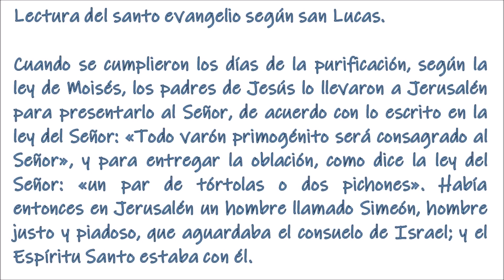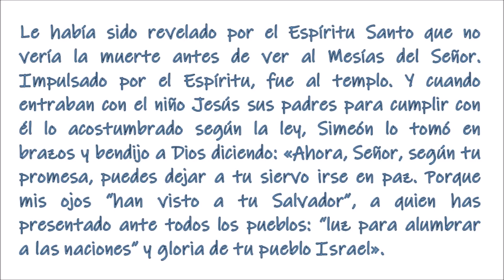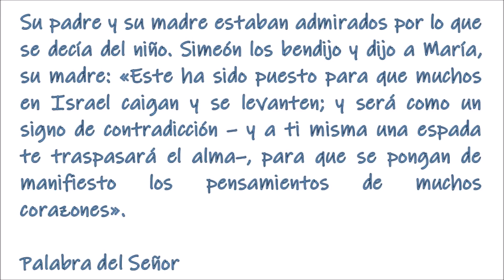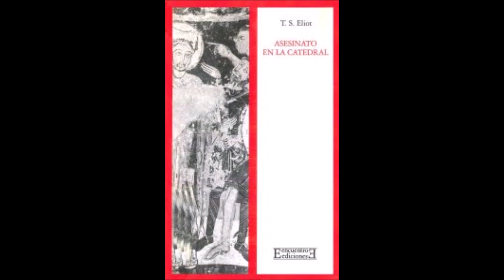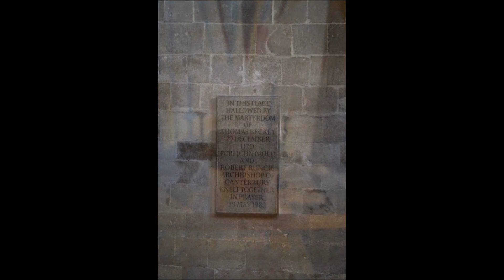El Evangelio del día. St Tomás Becket. P. Justo A. Lofeudo. (29.12.2020).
Lectura de la primera carta del apóstol san Juan
Queridos hermanos: En esto sabemos que conocemos a Jesús: en que guardamos sus mandamientos. Quien dice: «Yo le conozco», y no guarda sus mandamientos, es un mentiroso, y la verdad no está en él. Pero quien guarda su palabra, ciertamente el amor de Dios ha llegado en él a su plenitud. En esto conocemos que estamos en él. Quien dice que permanece en él debe caminar como él caminó. Queridos míos, no os escribo un mandamiento nuevo, sino el mandamiento antiguo que tenéis desde el principio. Este mandamiento antiguo es la palabra que habéis escuchado. Y, sin embargo, os escribo un mandamiento nuevo –y esto es verdadero en él y en vosotros–, pues las tinieblas pasan, y la luz verdadera brilla ya. Quien dice que está en la luz y aborrece a su hermano está aún en las tinieblas. Quien ama a su hermano permanece en la luz y no tropieza. Pero quien aborrece a su hermano está en las tinieblas, camina en las tinieblas, no sabe adónde va, porque las tinieblas han cegado sus ojos.
—• Salmo 95 •—
R/MAlégrese el cielo, goce la tierra.
Cantad al Señor un cántico nuevo,
cantad al Señor, toda la tierra;
cantad al Señor, bendecid su nombre.MR/
Proclamad día tras día su victoria.
Contad a los pueblos su gloria,
sus maravillas a todas las naciones.MR/
El Señor ha hecho el cielo;
honor y majestad lo preceden,
fuerza y esplendor están en su templo.MR/
Aleluya, aleluya, aleluya. Luz para alumbrar a las naciones y gloria de tu pueblo Israel.
l «Mis ojos han visto a tu Salvador». Acercándonos al pesebre hemos contemplado a Jesús, el Hijo de Dios hecho carne para nuestra salvación. Pero no podemos despedirnos del Niño sin antes pedirle que sepamos reconocerle en los pobres de este mundo. Que la contemplación de los misterios de su nacimiento y santa infancia sane nuestra alma y nos conceda la visión del cielo. l
Cuando se cumplieron los días de la purificación, según la ley de Moisés, los padres de Jesús lo llevaron a Jerusalén para presentarlo al Señor, de acuerdo con lo escrito en la ley del Señor: «Todo varón primogénito será consagrado al Señor», y para entregar la oblación, como dice la ley del Señor: «un par de tórtolas o dos pichones». Había entonces en Jerusalén un hombre llamado Simeón, hombre justo y piadoso, que aguardaba el consuelo de Israel; y el Espíritu Santo estaba con él. Le había sido revelado por el Espíritu Santo que no vería la muerte antes de ver al Mesías del Señor. Impulsado por el Espíritu, fue al templo. Y cuando entraban con el niño Jesús sus padres para cumplir con él lo acostumbrado según la ley, Simeón lo tomó en brazos y bendijo a Dios diciendo: «Ahora, Señor, según tu promesa, puedes dejar a tu siervo irse en paz. Porque mis ojos “han visto a tu Salvador”, a quien has presentado ante todos los pueblos: “luz para alumbrar a las naciones” y gloria de tu pueblo Israel». Su padre y su madre estaban admirados por lo que se decía del niño. Simeón los bendijo y dijo a María, su madre: «Este ha sido puesto para que muchos en Israel caigan y se levanten; y será como un signo de contradicción – y a ti misma una espada te traspasará el alma–, para que se pongan de manifiesto los pensamientos de muchos corazones».

Reflexiones y enseñanzas a la luz del magisterio de la Iglesia pronunciadas por el P. Justo A. Lofeudo.